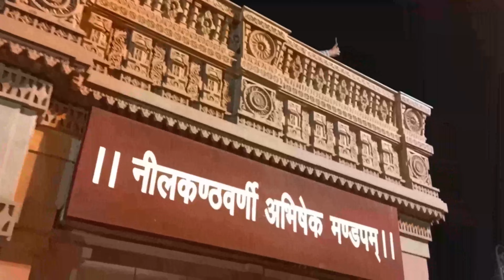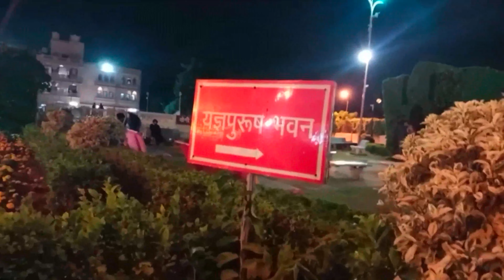अक्षरधाम मंदिर जयपुर राजस्थान जहा है सोने की मूर्ति।। Akshardham Tample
Hey Guys

Please hume support kare

Video is for Entertainment only. Copyright Disclaimer Under Section 107 of tha copyright Act 1976, allowance is made for "fair use" for purposes such as criticism, comments,news and research ,fun and entertainment .Fair use is a use permitted by copyright statute that might otherwise infringing ...

Thank you guys for giving so much love to the video..